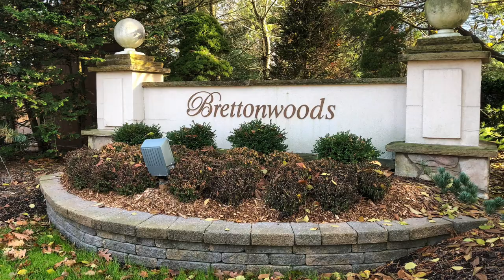Brettonwoods at Paramus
Townhouse community in Paramus, NJ.